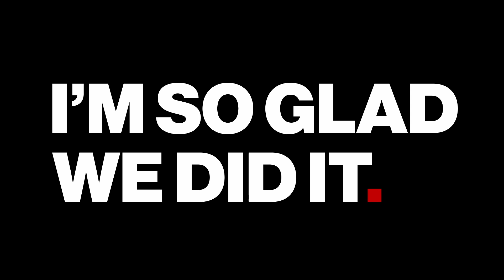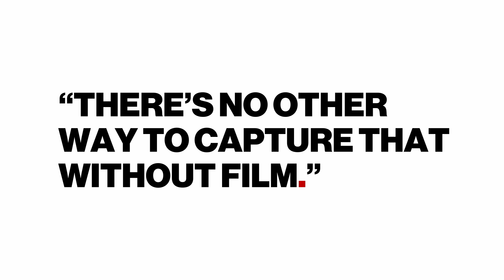RBG. Client Partner's Highlight Reel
Hear what our client partners have to say about Reality Based Group's team and solutions - GAMEFILM® (Video Mystery Shopping), Written Mystery Shopping and more.